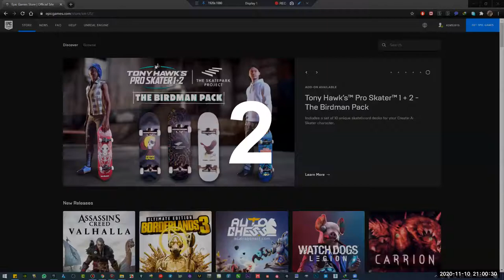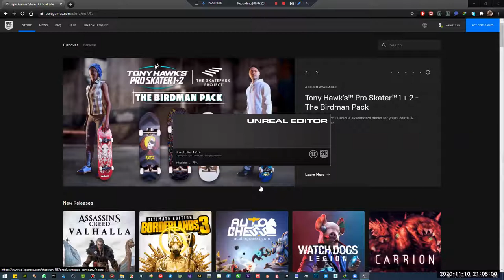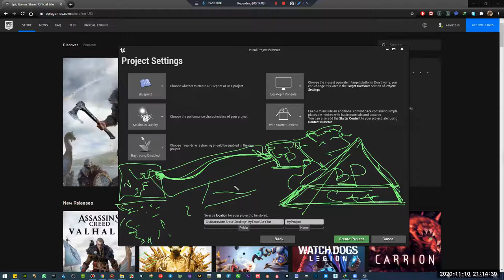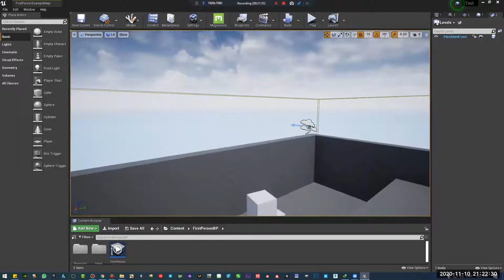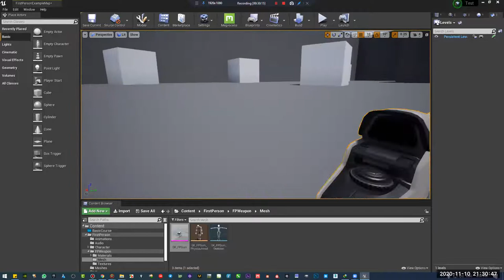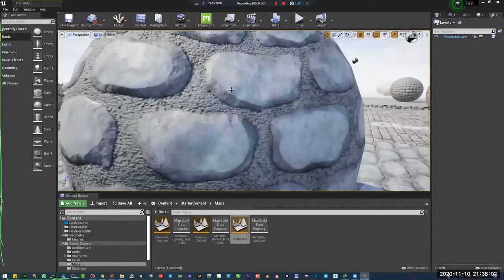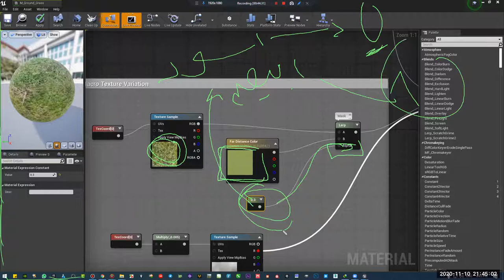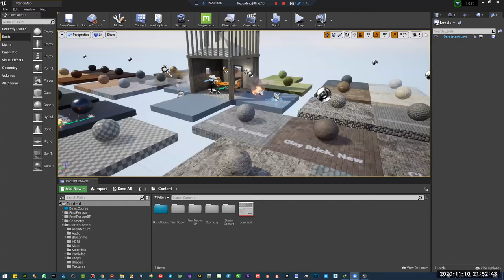أساسيات الأنريل إنجن دورة مكثفة